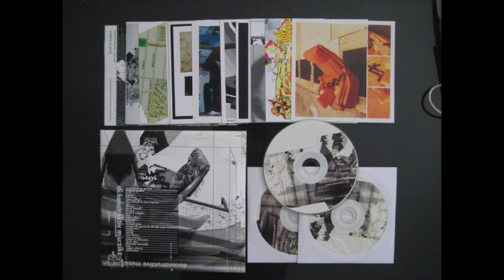zeitkratzer - global concern (deconstructive music compilation, 2007, moremars)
Zeitkratzer contribution on Various Artists - Deconstructive music compilation on moremars.

Performed by Zeitkratzer
Recorded in Praha 22/11/2005

"The deconstruction subject is touched by this piece in an absurd way. as the metric side of the groove is completely destroyed by using a different prime-number-metrum for each musician. This makes sure, that there is never a periodic groove in the piece, that even only two musicians play together - but on the other hand, it seems to have a real groove. So its contructing by deconstruction ..." Reinhold Friedl